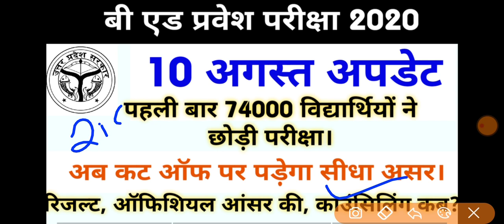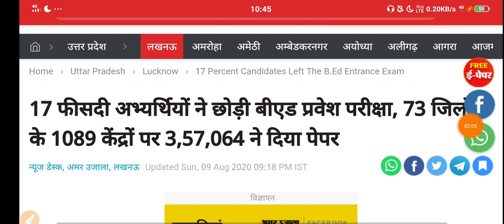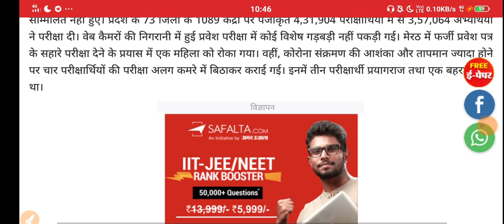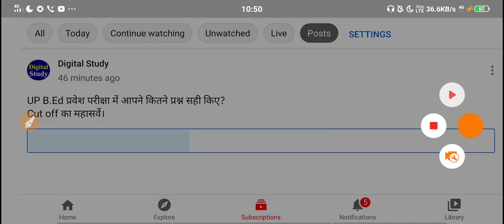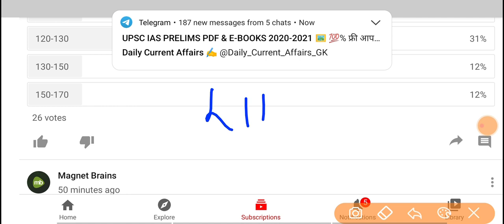UP B.ED CUT OFF, RESULT, COUNSELING PROCESS AND OFFICIAL ANSWER KEY | 2019 CUT OFF UP BED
By Sumit Sir
"Digital Study"
DigitalStudy

up bed 2020 cut off marks for government college,
up bed 2020 cut off marks,
up bed previous year cut off,
up bed cut off 2020 sarkari result
UP B.ED Entrance Cut Off, Result, Counseling and Doubts